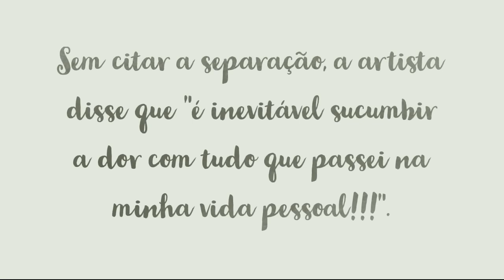PRETA GIL FAZ DESABAFO NA WEB: "INEVITÁVEL SUCUMBIR A DOR"